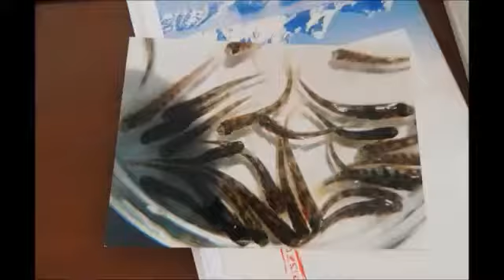Александр Милега о санкциях и поддержке государства.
В Европе обсуждают последствия продуктового эмбарго, которое Россия ввела в ответ на санкции, наложенные Западом после присоединения Крыма. Под российские ограничения попала и Норвегия. Теперь норвежскому лососю закрыт доступ на рынок.